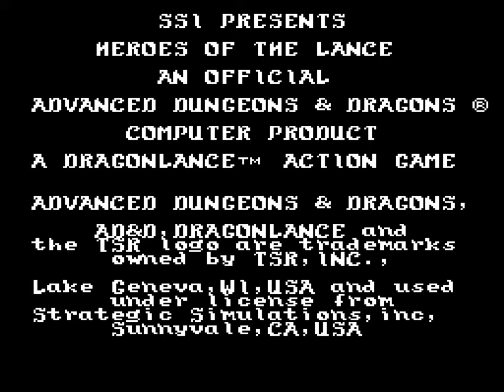[TAS] [Obsoleted] NES Advanced Dungeons & Dragons: Heroes of the Lance by Arc in 05:52.75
Heroes of the Lance is based on the first Dragonlance campaign and novel. The party journeys through the ruined city of Xak Tsaroth, face the ancient dragon Khisanth and retrieve the Disks of Mishakal. The interface is setup as a side scroller and only one member of the party is controlled at once.